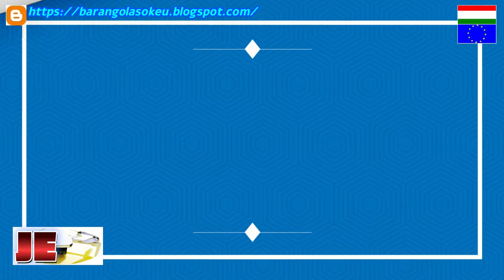Dron, Bács Kiskun megye, Lúd-sokaság - Apajpuszta, Fülöpszállás - Kígyósi Csárda, 2022.12.04.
Dron, Bács Kiskun megye, Lúd-sokaság - Apajpuszta, Fülöpszállás - Kígyósi Csárda Étterem és Panzió, 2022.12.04.